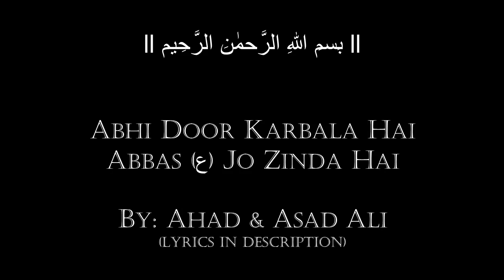Noha - Abbas (A.S.) Jo Zinda Hai (With Lyrics)_HD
Noha: Mehfooz Kafila Hai, Abbas (ع) Jo Zinda Hai - Nadeem Sarwar
● Recited By Ahad Ali & Asad Ali
● ImamBargah Shian-e-Haidery Montreal, Canada.

LYRICS:

Mehfooz Qaafela Hai ABBAS (ASWS) Jo Zindaa Hai 2
Abhi Door Karbala Hai 3. ABBAS (ASWS) Jo Zindaa Hai

Is Noori Ka Arwaa Mey Noori Amaariyaa Hai
Noori Amaariyo Mey. Noori Sawaariyaa Hai 2
Sarr Par Alam Khulaa Hai, ABBAS (ASWS) Jo Zindaa Hai

Naa Mehramo Ka Majmaa Hat-Hat Key Hai Guzarta
Pehrey Mey Baawafaa Ke .Taiy Horaha Hai Rastaa 2
Kya Shaan O Dabdabaa Hai, ABBAS (ASWS) Jo Zindaa Hai

ABBAS (ASWS) Jaisa Bhai Saalaar Kaarwaa Hai
Boley HUSAIN (ASWS) Mujhko .Phir Koi Ghum Kahaa Hai 2
Har Ghum Ki Ye Dawaa Hai, ABBAS (ASWS) Jo Zindaa Hai

ZAINAB (SAWS) Hayaa Ki Malka KULSOOM (SAWS) Aur RUQAYYA (SAWS)
LAILA (SAWS), RABAAB (SAWS), FARWAA (SAWS),. KUBRAA (SAWS), SAKINA (SAWS), FIZZA (AS) 2
Har Bibi Baa-Ridaa Hai, ABBAS (ASWS) Jo Zindaa Hai

ASGHAR (ASWS) Se Khelti Hai Khush Hai Bohat SAKINA (SAWS)
Jab Chaahti Hai Sona. Hai Baba Jaa Ka Seena 2
Ghum Se Na Aashna Hai, ABBAS (ASWS) Jo Zindaa Hai

Iltemas-e-Dua

JazakAllah!